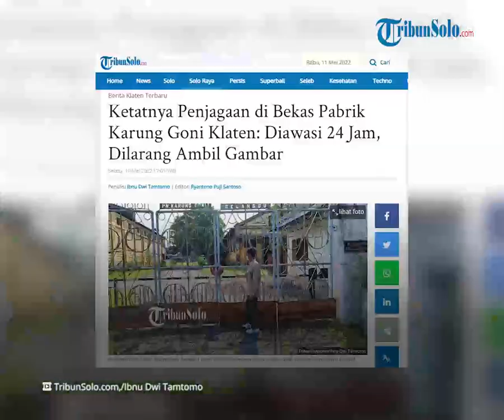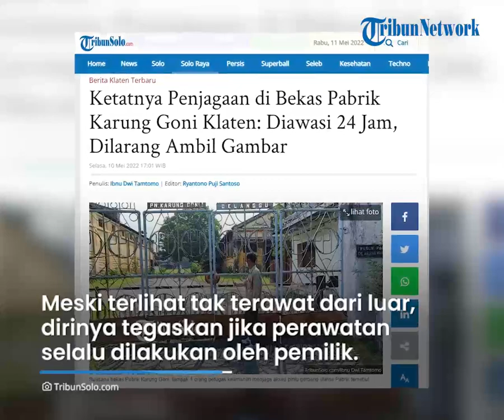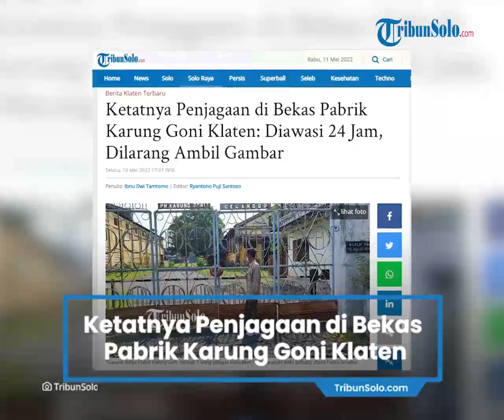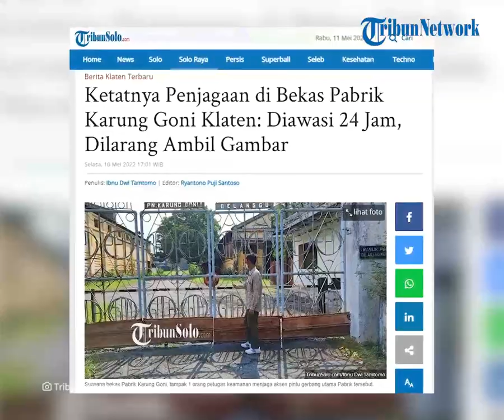Bekas Pabrik Karung Goni di Klaten Dijaga Ketat dan Diawasi 24 Jam hingga Dilarang Ambil Gambar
Laporan Wartawan TribunSolo.com, Ibnu Dwi Tamtomo

TRIBUN-VIDEO.COM, KLATEN - Objek yang diduga cagar budaya (ODCB) yakni Bekas Pabrik Karung Goni di Kecamatan Delanggu, Klaten belakangan ramai jadi perbincangan.

Bukan cuma karena dijual melalui situs jual beli online tapi juga lantaran penjagaan yang super ketat, tidak boleh sembarangan orang masuk tanpa seizin pemilik bangunan tersebut.

"Tanpa seizin pemilik, bagi yang tidak berkepentingan dilarang masuk," tegas Hendratno, Koordinator Keamanan di Bekas Pabrik Karung Goni saat ditemui di pos keamanan tempat tersebut.

Larangan tersebut tidak hanya untuk mengunjungi tempat tersebut, bahkan sekedar mengambil gambar pabrik pun juga dilarang.

"Apalagi foto atau ambil gambar itu tidak boleh, kalau dari pihak bos seperti itu. Itu berlaku untuk setiap sudut bangunan di lokasi tersebut," jelas Hendratno.

Hendratno mengaku hal tersebut bukan atas keinginannya, namun itu adalah perintah langsung dari pemilik bangunan itu.

Sebagai seorang pegawai dirinya hanya bisa mematuhi perintah tersebut.

Dirinya mengatakan jika seluruh kompleks bangunan seluas 17 hektare tersebut adalah milik pribadi, sedangkan sang pemilik tidak tinggal di Klaten, melainkan di Pekalongan.

Meski terlihat tak terawat dari luar, dirinya menegaskan jika perawatan selalu dilakukan dari pemilik bangunan tersebut.

"Selama ini, untuk pemeliharaan tempat yang dilakukan itu memotong rumput, sedangkan perawatan bangunan baru akan dilakukan jika ada bagian yang rusak saja," jelasnya.

Meski tidak ada aktivitas di dalam pabrik, penjagaan ketat dilakukan oleh 11 orang personil, selama 24 jam secara bergantian.

"11 orang itu berjaga selama 24 jam secara bergantian. Nanti berkeliling ngecek seluruh wilayah di pabrik ini," ujar Hendratno kepada TribunSolo.com.

Menurutnya sejak dia menjadi petugas keamanan tempat tersebut, barang-barang atau mesin produksi di pabrik sudah tidak ada.

"Sejak saya masuk sejak berganti kepemilikan di tahun 2000, barang-barang atau peralatan produksi di dalam sudah tidak ada. Kalau soal peralatannya ada dimana saya kurang tahu," pungkas Hendratno.

Dari pantauan TribunSolo.com di lokasi tersebut bagunan bekas Pabrik Karung Goni itu banyak ditumbuhi tanaman liar yang cukup tinggi, membuat kesan seram pada bangunan tersebut.

Nampak gerbang utama dijaga oleh beberapa petugas keamanan tanpa seragam.

Sementara itu, gerbang tersebut tertutup rapat, tak terlihat celah orang bisa menyelinap masuk.

Saat berkeliling, bangunan tersebut dikelilingi pagar dan tembok tinggi, sehingga suasana bagian dalam pabrik tak dapat terpantau dari jalan raya. (*)

Artikel ini telah tayang di TribunSolo.com dengan judul Ketatnya Penjagaan di Bekas Pabrik Karung Goni Klaten: Diawasi 24 Jam, Dilarang Ambil Gambar ,
Penulis: Ibnu Dwi Tamtomo | Editor: Ryantono Puji Santoso